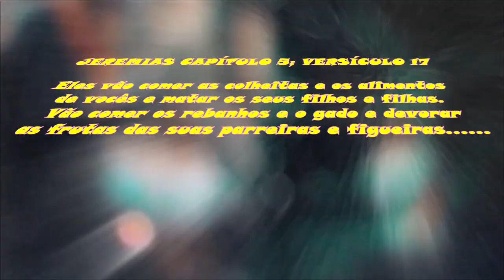996 ) – 5 ° PARTE - ITAQUAQUECETUBA - SP – PODA FORMAÇÃO ACEROLA 92a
VISITA QUE FIZEMOS NA CIDADE DE ITAQUAQUECETUBA -SP, PARA A ORIENTAÇÃO DE MANEJO E PODA EM FRUTÍFERAS E VIDEIRAS , PARA OS INTEGRANTES DA MISSAO SAL ( SALVAÇÃO, AMOR E LIBERTAÇÃO ) QUE SÃO EX DEPENDENTES QUIMICOS E DE ALCOOL , JUNTO COM O PAULO CAPELETTI,AGUINALDO E ELIANA EM 4 DE JULHO DE 2018.

JEREMIAS CAPÍTULO 5 ; VERSÍCULOS 38 A  39

15. Escute, povo de Israel, o que o SENHOR diz: —Eu, o SENHOR, vou trazer de longe uma nação para atacá-los. É uma nação forte e antiga, que fala uma língua que vocês não conhecem e palavras que vocês não entendem.
16. Os soldados desse país são valentes; com as suas flechas, eles matam sem dó nem piedade.
17. Eles vão comer as colheitas e os alimentos de vocês e matar os seus filhos e filhas. Vão comer os rebanhos e o gado e devorar as frutas das suas parreiras e figueiras. E o exército deles destruirá as cidades protegidas por muralhas, em que vocês confiam.